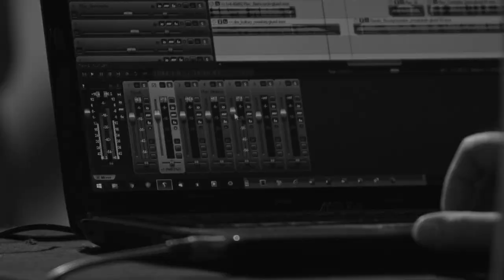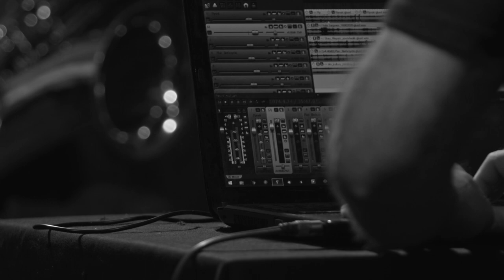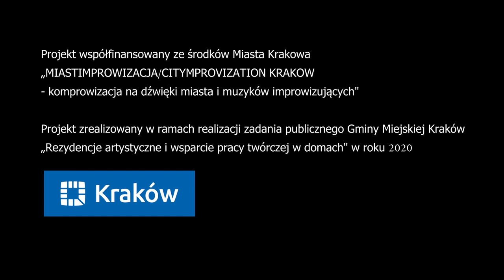Rafał Mazur "Wandering the Sound(scape): Citimprovisation-Kraków"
"Wandering the Sound(scape): Citimprovisation - Krakow"

Wandering the Sound(scape) Ensemble:
Rafał Mazur - extended soundscape
Artur Majewski - trumpet
Paulina Owczarek - baritone saxophone
Jakub Gucik - cello
Michał Dymny - electric guitar
Tomek Chołoniewski - percussion

"Wandering the Sound(scape): Citimprovisation - Kraków" is a five-part "comprovisation" (a composition for an improvisers) for improvising musicians and city sounds composed in an extended soundscape. Each part is made with recordings of the soundscape of a different place, using the characteristics of the audiosphere of a given location and time, grouped into five types of audiosphere/sounds characteristic for Krakow. The sounds of the city become not only the mere material of spontaneously created pieces, but also a creative force, marking the construction axis and dynamics of the entire sound structure with their character and random order of consequences. They will lead the improvisers, whose role is to work with them in such a way that they sound to the listener like the sounds of subsequent members of the band, and not as a background for improvisation of musicians. Compilation is a kind of process with a dynamic algorithm created by randomly generated acoustic phenomena of recorded city audiosphere and the reactions of the musician-improviser to the emitted sound material.
Parts:
1. Tourist attractions
2. Marketplace
3. Road traffic
4. Distant suburbs
5. Bells

The city is a sound object, unpredictable and changeable. It generates a huge amount of sounds in a huge range, with unusual tones, different degrees of dynamics and different colors. Usually we don't listen to it, we get used to its sounds and treat it as an almost transparent background. We notice them only when they start to irritate us and absorb our attention. Then we perceive "city noise" complaining about its nuisance. The sounds of the city do not fit into our perception of music, our mind clearly qualifies them as noise and „out-of-musical” sounds.
However, when we manage to retune our mind and start listening to the city, we will perceive its music. The city plays like a multi-instrument; it plays different music in different places, at different times of the day and night. Interestingly, we ourselves are the essential part of this instrument, apart from such natural phenomena as wind and rain (geosphere and biosphere), we are the ones who make the sounds of the city (antroposphere). We play it by walking, speaking, driving cars and trams, ringing the bells of our phones, listening to the music on the headphones that oozes out, squeaking old bicycles.
The city can play fascinating songs, you just have to be able to hear tchem, to re-tune the mind, to transcend the cognitive structures that allow us to hear music only in a narrow set of sounds - multi-harmonic tones and in traditional forms of their organization. The structures that ignore other sounds, relocating them in the hierarchy of hearing to the distant plane of irrelevant sounds. And you have to start listening, that is, perceive the world with the sense of hearing, listening to all the sounds that are rejected on a daily basis. Then it turns out that the city is playing.

By retuning the mind, we make noise into music.